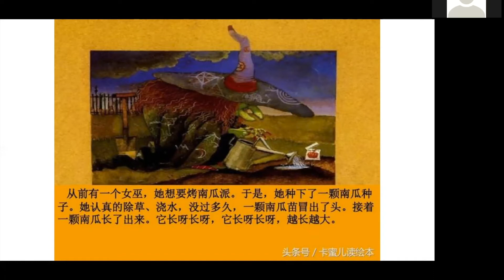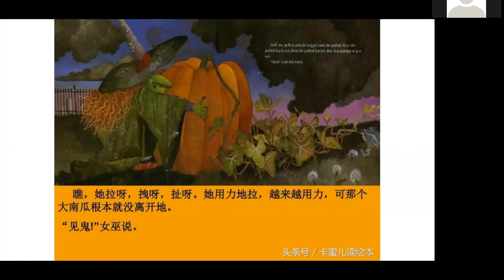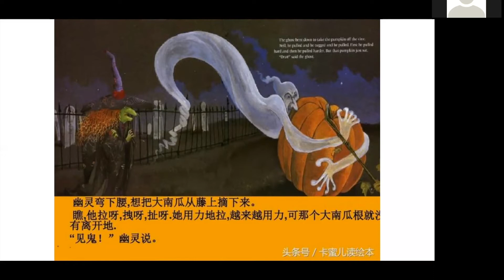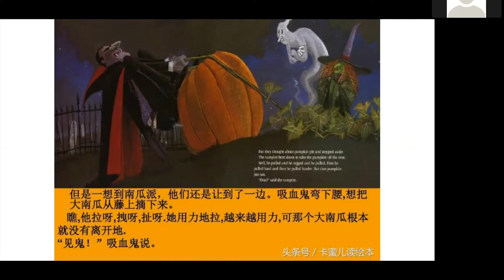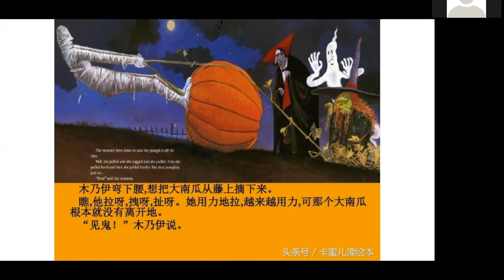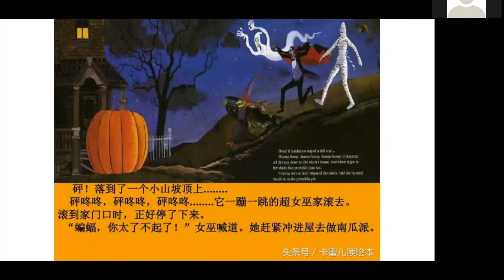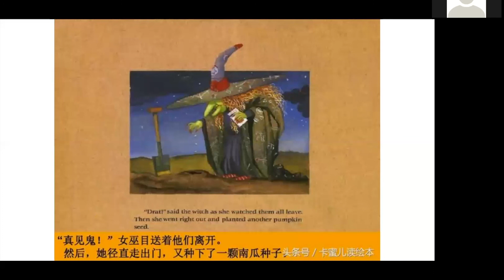Big Pumpkin 🎃《万圣节的大南瓜》🦉 Mandarin Read Aloud Story | 万圣节儿童故事🦇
Ready by Victoria Slavov, 7th grader from Frontiers Academy Chinese Immersion program ❤️😁👍.